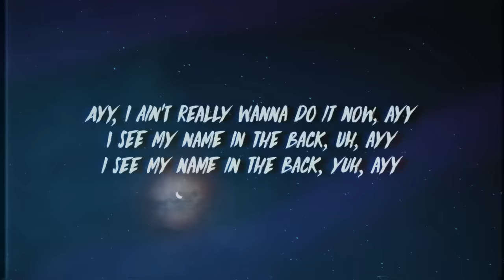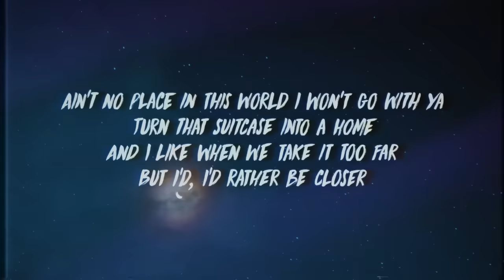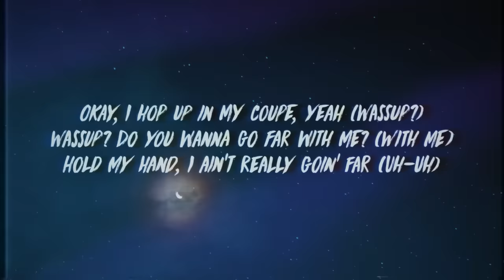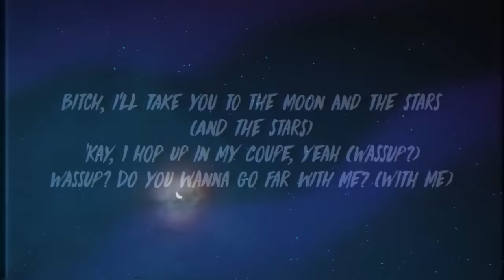$NOT - Moon & Stars (Lyrics) ft. Maggie Lindemann